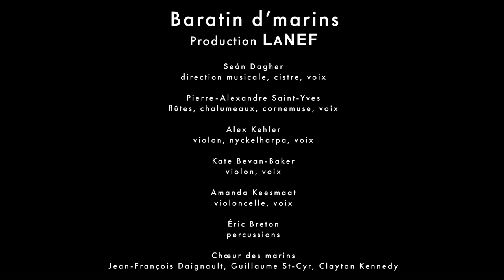Baratin d'marins - CAM en tournée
Vidéo tournée le 13 mars 2022 à la Chapelle Notre-Dame-du-Bon-Secours

Seán Dagher: direction musicale, cistre, voix
Pierre-Alexandre Saint-Yves: flûtes, chalumeaux, cornemuse, voix
Kate Bevan-Baker: violon, voix
Alex Kehler: violon, nyckelharpa, voix
Amanda Keesmaat: violoncelle, voix
Éric Breton: percussions